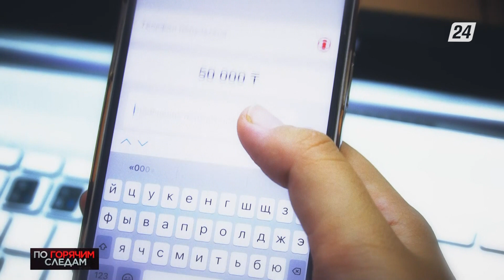Легковушка врезалась в самосвал: что стало причиной смертельного ДТП? | По горячим следам